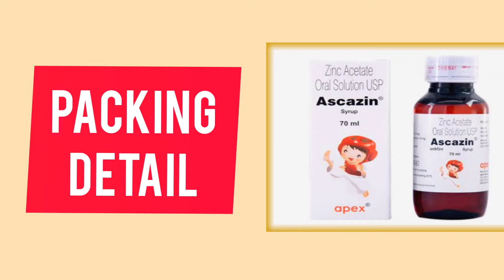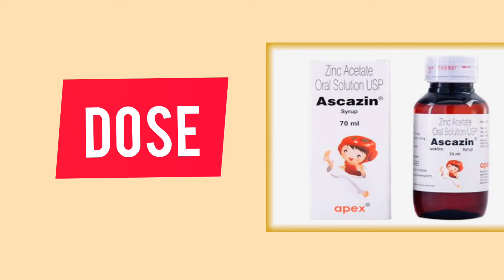Ascazin Syrup Benifit & Dose + All Details - Zinc Acetate Uses & Side Effects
Hello Everyone Aaj Ke Is Video Me Hm Baat Krne Wale Hai Ascazin Syrup Ke Bare Me Iske Fayde Aur Nuksan Aur Kaise Istemaal Kre Yh Sabhi Batte Is Video Me Hm Baat Krne Wale Hai